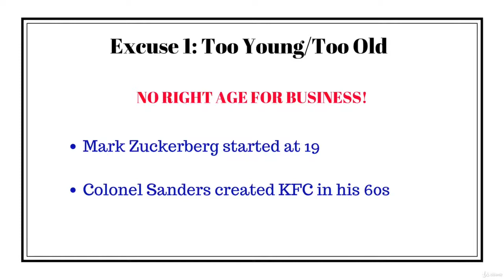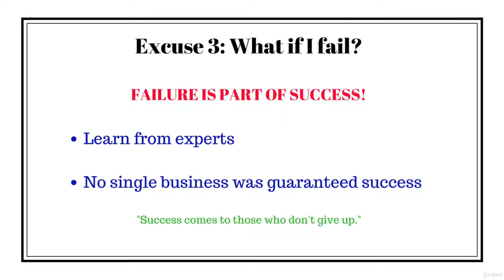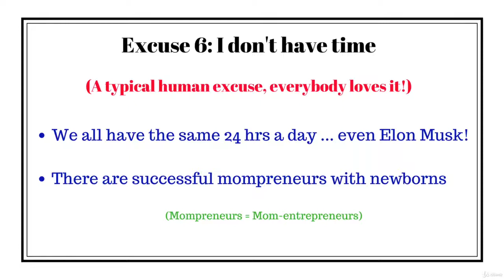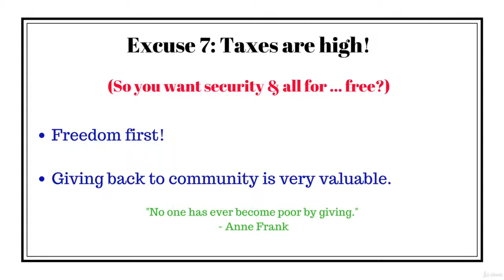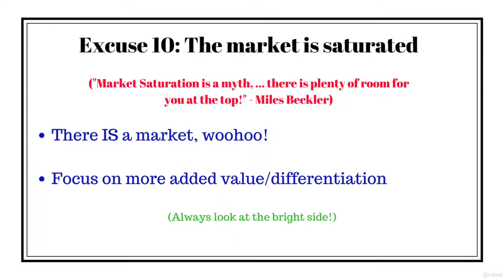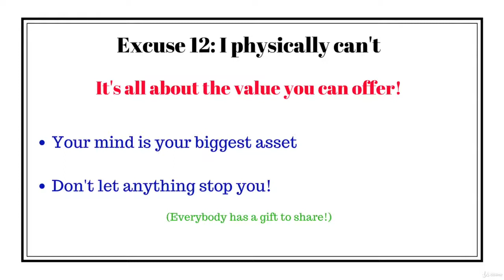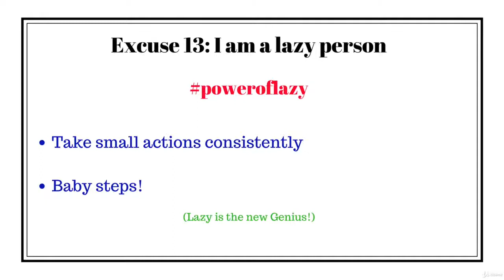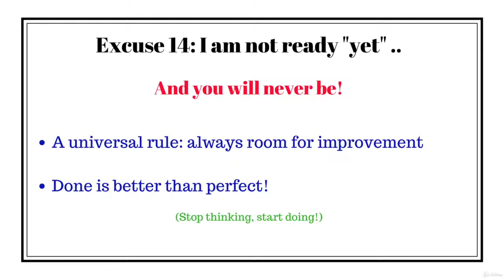14 Common Excuses stopping you from starting your business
Become a Business Genius: Creativity for Entrepreneurs
Awaken the Genius Entrepreneur within you with practical steps: find your best ideas & be your customer's favorite!